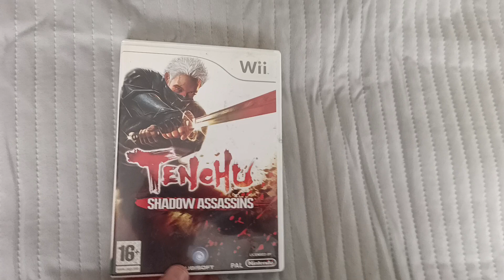Todays Nintendo Wii title 566 - Tenchu Shadow Assassins (Pal UK)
Todays game is. Tenchu title